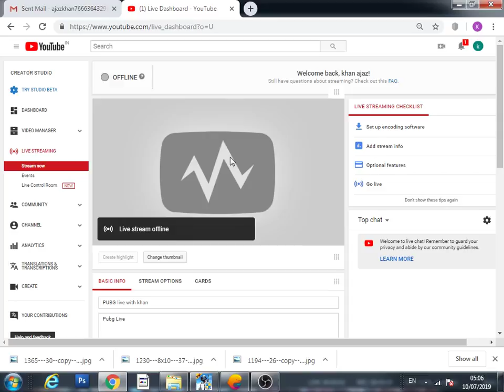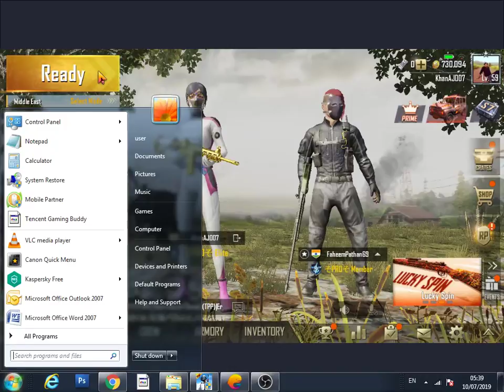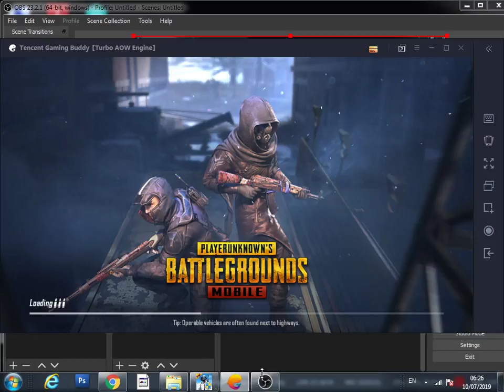PUBG live with khan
Pubg Live